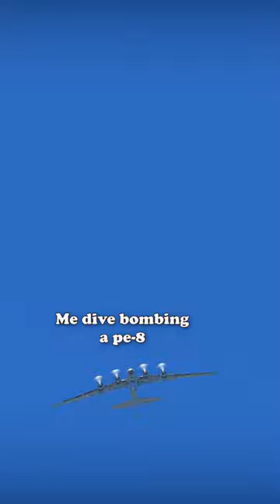POV: You encounter AlgerianAce in a game